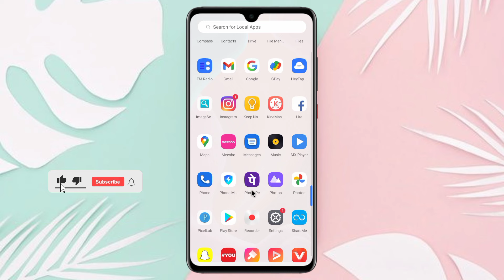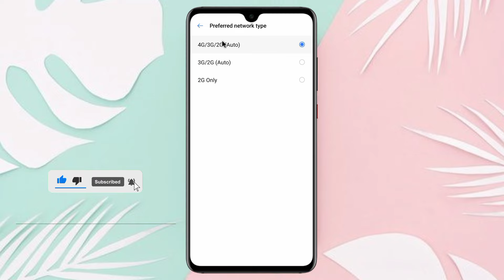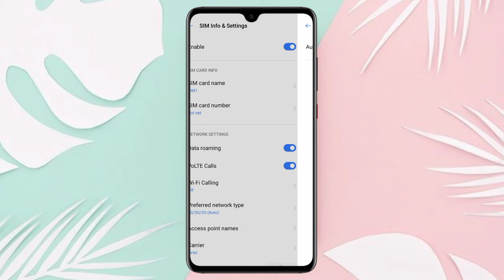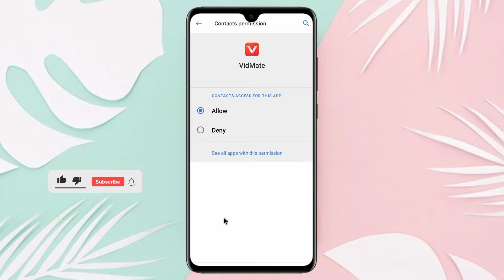please check your network connection | how to fix please check your internet connection problem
Hello Friends

please check your network connection
how to fix please check your internet connection problem

Music Credit - Diamond Ortiz
Music Name - Crock Pot
Search For - Youtube Library